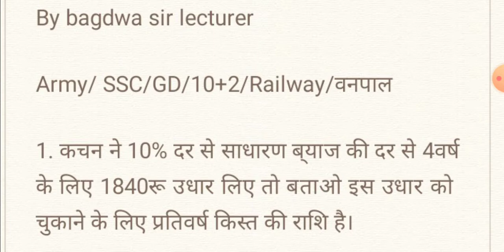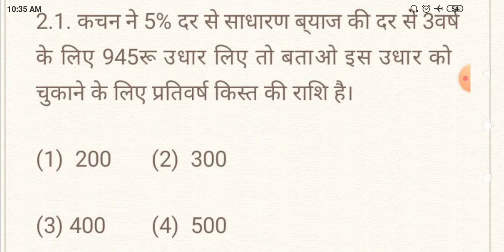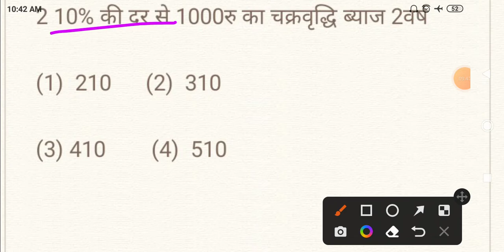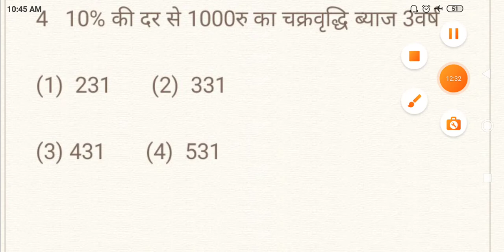साधारण ब्याज 05REET LEVEL-1, 2#Army/SSC/GD/VDO/WANPAL/Railway/CGL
साधारण ब्याज #05

Army/SSC/GD/Police/Railway

Wanpal/VDU/Bank

by bagdwa sir lecturer